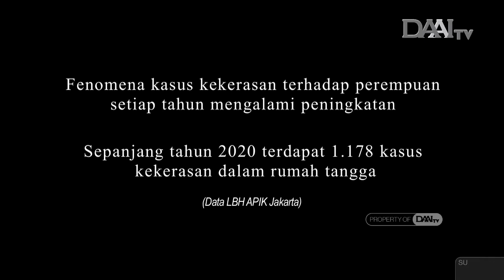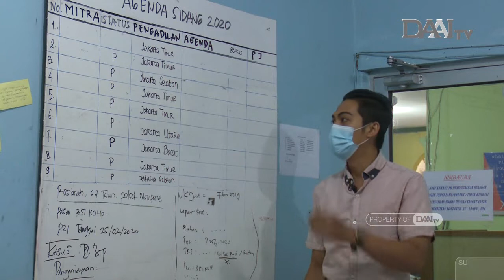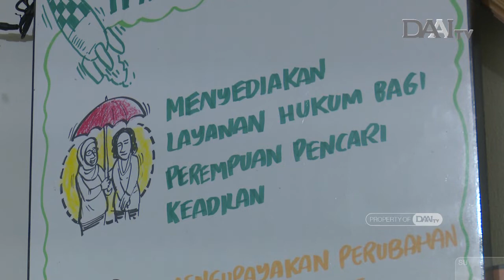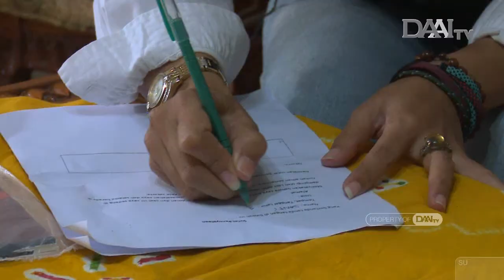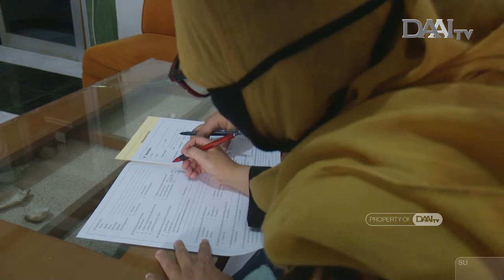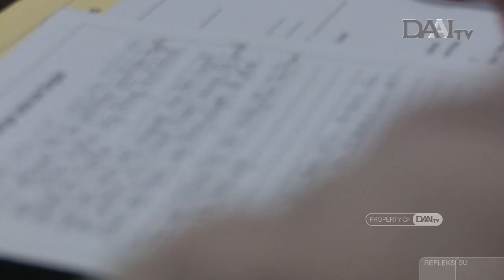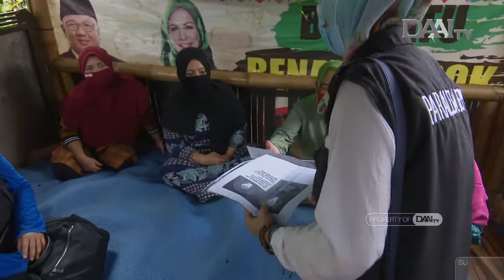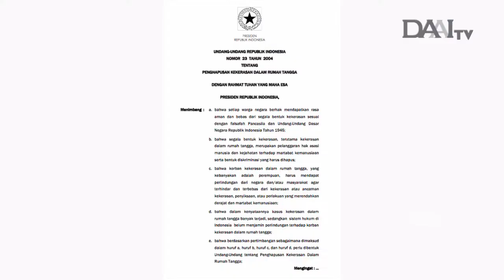KDRT Masih Tinggi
Permasalahan kekerasan terhadap perempuan di tanah air masih menjadi pekerjaan rumah yang panjang antar lembaga. Data LBH APIK Jakarta mencatat, sepanjang tahun 2020 terdapat 1.178 aduan masyarakat dengan presentase terbesar yaitu KDRT (kekerasan dalam rumah tangga) 418 kasus, dan KBGO (kekerasan berbasis gender online) 307 kasus. Angka tersebut meningkat selama masa pandemi covid-19, disebabkan oleh faktor ekonomi dan aktivitas sosial yang tebatas.

Guna meminimalisir kasus tersebut, LBH APIK Jakarta melibatkan kader sosial atau Paralegal sebagai garda depan dalam melakukan sosialisasi, pendampingan korban, hingga advokasi dengan pemangku kebijakan setempat perihal pencegahan kasus-kasus kekerasan terhadap perempuan. Serta menghimbau agar para perempuan untuk berani melapor ketika mengalami beragam kasus kekerasan, khususnya selama masa pandemi covid-19.

Seperti apa kisah mereka?

REFLEKSI TAYANG SETIAP HARI SELASA & RABU PUKUL 19.30 WIB. HANYA DI DAAI TV.